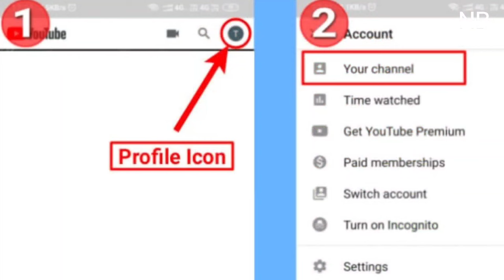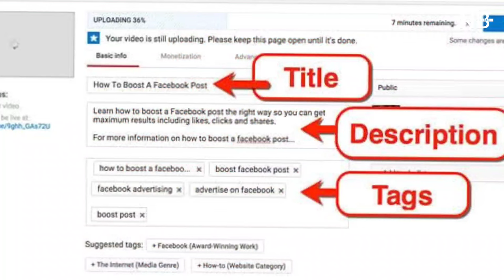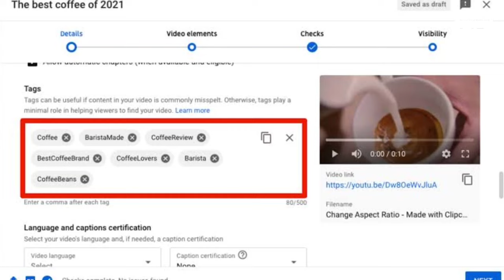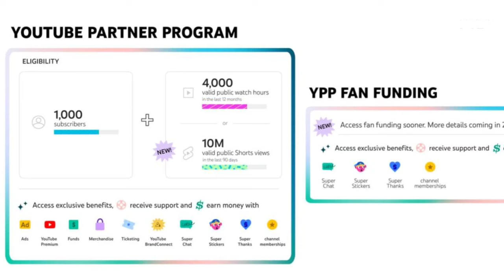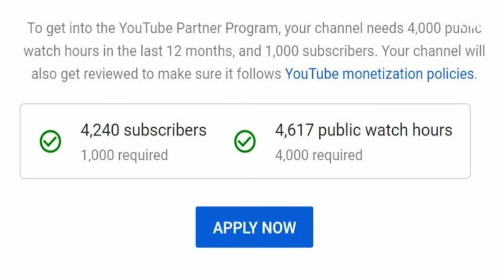How to Create a YouTube Channel in Tamil | 2024 | How to Start a YouTube Channel in Tamil 2024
How to Start a YouTube Channel and Earn Money Online🤑in Tamil 2024 | Make Money Online from YouTube🔥

Welcome to our comprehensive guide on how to create a YouTube channel and start your journey as a content creator. In this tutorial, we will show you how to start a YouTube channel from scratch, even if you have no prior experience.

Are you looking for a step-by-step guide on how to create a YouTube channel? Look no further! In this video, we will walk you through the entire process of setting up your channel, optimizing it for SEO, and creating your first video.

If you're a Tamil speaker and want to learn how to create a YouTube channel in Tamil, we've got you covered. Our tutorial will guide you through the process of creating a channel in the Tamil language, as well as creating videos using your mobile phone.

Starting a YouTube channel can be a lucrative way to earn money online, and we will show you how to do it right. We will cover all the basics of how to create, upload, and optimize your videos for maximum visibility and engagement.

 If you're a beginner wondering how to start a YouTube channel, this tutorial is perfect for you. We'll take you through the entire process, from creating your account to monetizing your videos and building your audience.

So what are you waiting for? Whether you want to make a YouTube channel for fun or to earn money online, our tutorial has got you covered. Follow our step-by-step instructions and start your journey as a content creator today

Chapters
00:00 Intro
00:40 Creating a YouTube Channel 02:00 Selecting Channel Niche and Category
04:00 Creating a video
06:10 How to Upload/Optimize/Rank your video
09:48 How to earn money from Youtube
15:07 YouTube as Full Time Job? 17:51 Conclusion